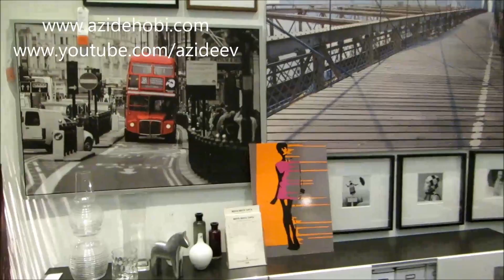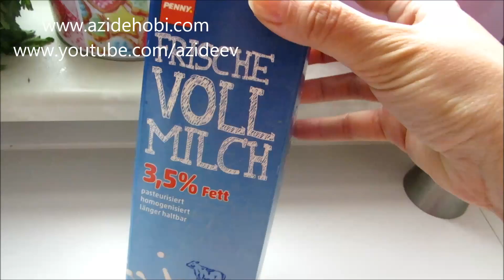Vlog 2 Gun/ Kahvaltilik Tarifi / Yemek Tarifi / Azide Hobi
Azide Hobi

Bu videoda yok yok :)) Kahvaltilik icin bir tane tarif ;)
Birde yemek tarifi brokolili ee daha ne olsun